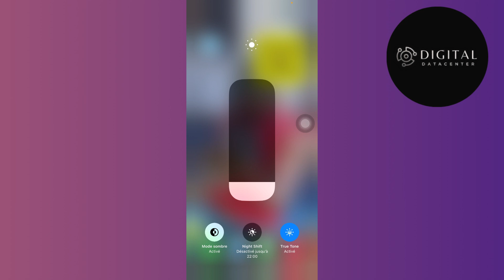Comment Reconnaître Un Ecran iPhone Original ( EN 2025)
Dans cette vidéo , je vais te montrer Comment Reconnaître Un Ecran iPhone Original .

Je te montre dans cette vidéo Comment Reconnaître Un Ecran iPhone Original.

A la fin de cette vidéo , tu sauras Comment Reconnaître Un Ecran iPhone Original.

À BIENTÔT 😉